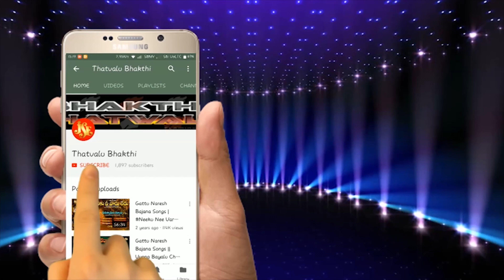J.K.Allappa Bhakti Thatvalu | సంసారబంధం దాటుదామే మనసా | Nagaraju Thathvalu | Jayasindoor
Song Name: Samsarabandhamu Dhatudhame Manasa
Singer: Jillayyagari Allappa
Lyrics: T.Nagaraju
Dolak: C.Anjaneyulu
Taalam: C.Thirumalesh | Rogayya
Album No: JSE-1730
Recording Studio: D.J.Hanumanthu
Similar Searches:
Bhakti Tatvalu
Jayasindoor Bhakti Tatvalu
Thatvalu Bhakti
Bhajana Patalu Telugu
Bhakti Thatvalu
Jayasindoor Telugu
Jayasindoor Telugu Thatvalu Songs
Telugu Songs
Jayasindoor Padagalu
Jayasindoor Songs
Thatvalu Songs
Telugu Thatvalu Songs
Telugu Bhajana Songs
Latest Thatvalu
Best Telugu Thatvalu
New Telugu Thatvalu
Telugu Tatvalu
Telugu Bhakti Thatvalu
Jayasindoor Telugu Bhakti Thatvalu
Jayasindoor Thatvalu
Guru Thatvalu
Allappa Songs
Allappa Bhakti Songs
Allappa Thatvalu
Allappa Bhajana Thatvalu
Allappa Bhakti Thatvalu
Allappa Thatvalu Songs
Allappa Telugu Songs
Allappa Bhakti Thatvalu Songs
Allappa Telugu Thatvalu
AllappaTelugu Bhajana Thatvalu
Allappa Telugu Tatva Padagalu
Allappa Telugu Thatvalu Songs
Allappa Bhajanalu
Dhari Theliyaledhu O Guruva
Allappa Song
Nagaraj
Nagaraj Song
C.Anjaneyulu
C.Anjaneyulu Songs
Hanumanth Reddy Songs
C.Anjaneyulu Songs
Nagaraj Thatvalu
C.Anjaneyulu Thatvalu
Samsarabandhamu Dhatudhame Manasa Song
Nagaraju Songs
Jillayyagari Allappa Songs